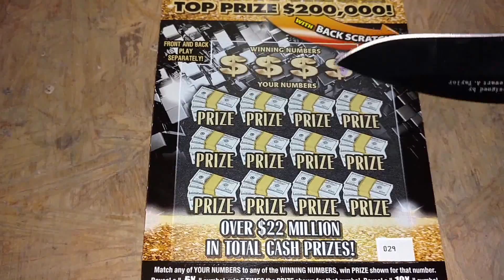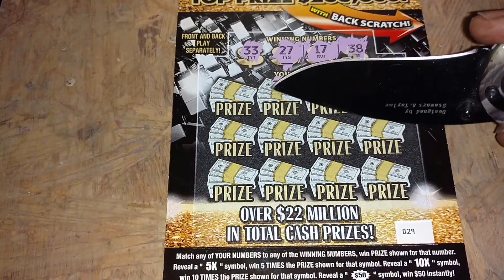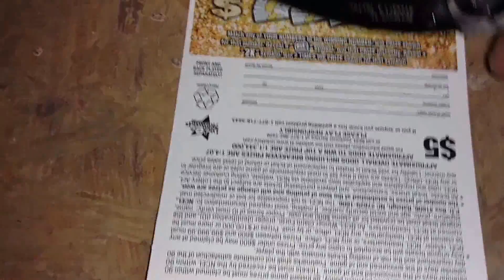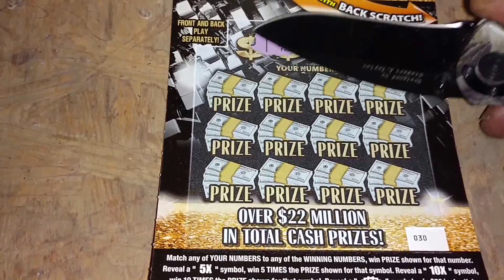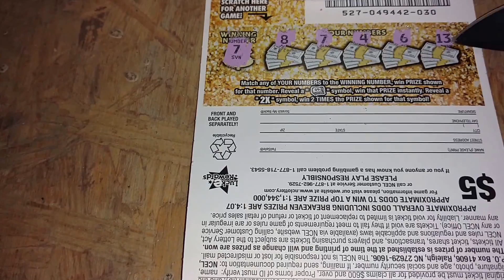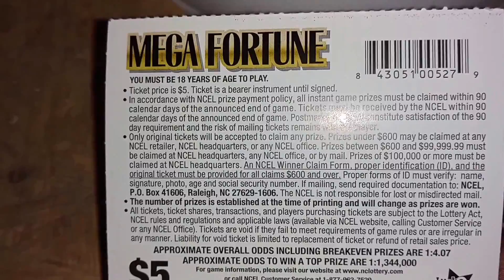Afternoon Scratch! Mega Fortune..